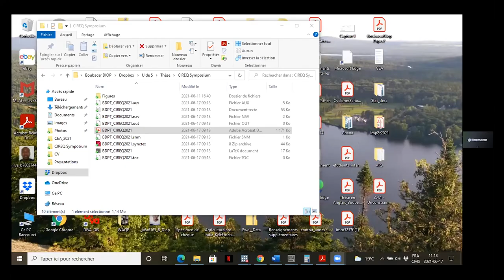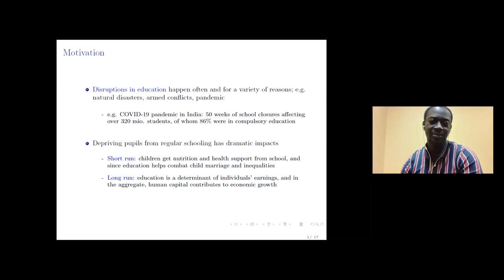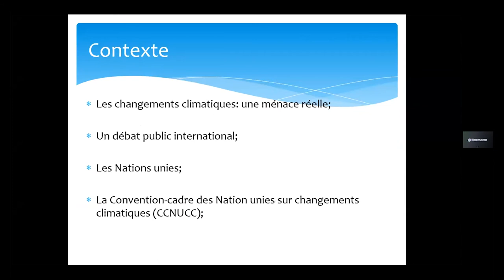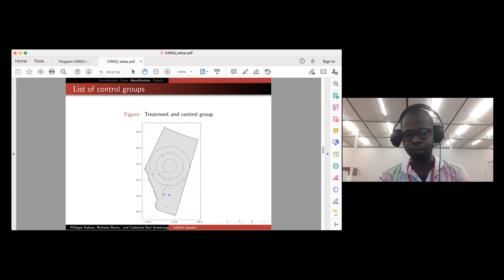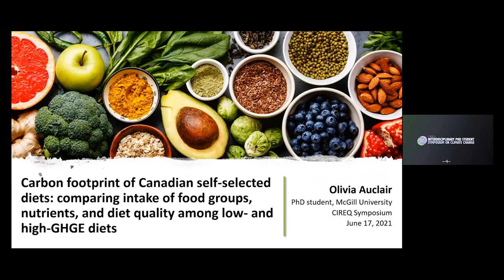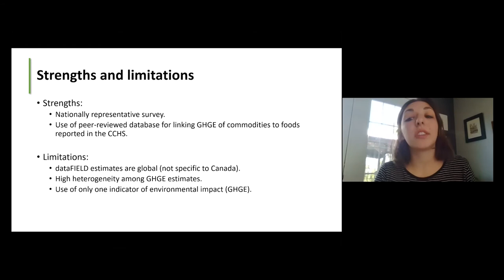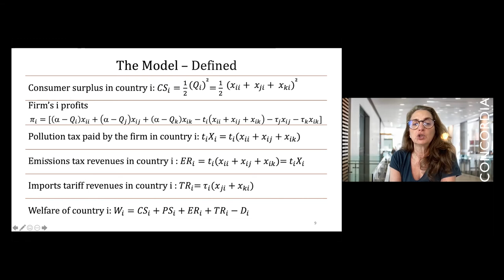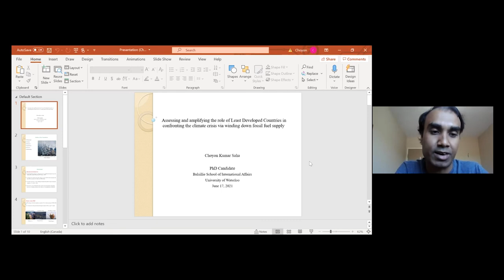CIREQ Interdisciplinary PhD Student Symposium on Climate Change | Part One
00:02:12 Panel discussion on interdisciplinary research on climate change with:
Dr. Paivi Abernethy | University of Victoria & University of Waterloo.
Dr. Esther Lévesque | Université du Québec à Trois-Rivières.
Dr. Damon Matthews | Concordia University.
Dr. Elizabeth Miller | Concordia University.
Dr. Charles Séguin | Université du Québec à Montréal.

01:25:37 Investigating the Impact of Climate Change in Prehistory: the Case of the Last Neanderthals
Benjamin Albouy
Département d'Anthropologie Université de Montréal

01:36:29 Multiple International Environmental Agreements: an alternative approach to tackle climate change
Olha Hnatyshyn
Department of Economics Concordia University

01:47:19 The Long-Term Effects of Unexpected Interruptions in Compulsory Schooling
Boubacar Diop
École de gestion Université de Sherbrooke

01:58:33 Migration Costs and the Environment
Bianca Ravani Cecato
Faculty of Land and Food Systems University of British Columbia

02:33:09 Is it Too Hot to Work?
Minoru Higa
Department of Economics Simon Fraser University

02:43:32 Heat and Health: Tale of a Tropical City
Pecanha Vinicius
Vancouver School of Economics University of British Columbia

02:56:47 Natural Disasters and Individual Economic Performance: Evidence from the Slave Lake Wildfire
Philippe Kabore
Department of Economics University of Ottawa

03:09:13 Impact of Drought on the Growth Resilience of the Mixed Nothofagus Forest of Patagonia, Argentina
Anabela Bonada
Department of Geography, Environment and Geomatics University of Guelph

03:53:17 Asserting Indigenous Food Sovereignty through Art
Veronica Paredes
Faculty of Natural Resources Management, Lakehead University

04:04:12 Carbon Footprint of Canadian Self-selected Diets: Comparing Intake of Food Groups, Nutrients, and Diet Quality Among Low- and High-GHGE Diets
Olivia Auclair
Faculty of Agricultural and Environmental Sciences McGill University

04:53:21 Environmental Cooperation and Trade - The Impact of Heterogeneity on Environmental Damages
Dana Ghandour

05:10:10 La Participation de la Société Civile aux Conférences des Nations Unies sur le Climat
Eneas Xavier de Oliveira Junior
Faculté de droit Université de Montréal

05:22:49 Assessing and Amplifying the Role of Least Developed Countries in Confronting the Climate Crisis via Winding Down Fossil Fuel Supply
Choyon Saha
Balsillie School of International Affairs, University of Waterloo